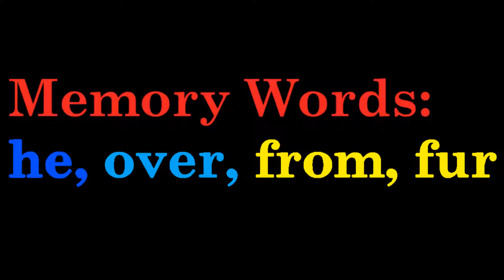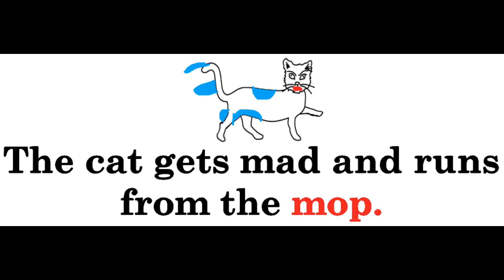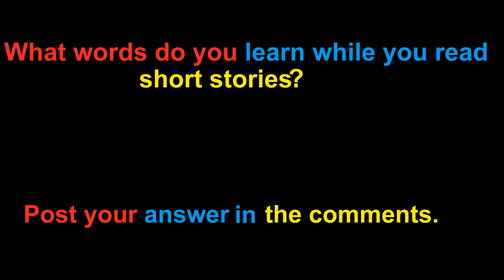The Wet Cat (Story)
Read the short story: The Wet Cat.
Made by SuperMarioGVT